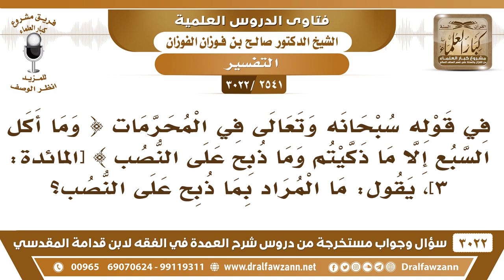[2541 -3022] ما المراد بقوله تعالى: (وما ذبح على النصب)؟ - الشيخ صالح الفوزان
-"[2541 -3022] السؤال: في قوله سبحانه وتعالى في المحرمات {وَمَا أَكَلَ السَّبُعُ إِلَّا مَا ذَكَّيْتُمْ وَمَا ذُبِحَ عَلَى النُّصُبِ} [المائدة: 3] يقول: ما المراد بما ذبح على النصب؟
الجواب: الجَوَابُ: النصب الأصنام، ما ذبح للأصنام، ما ذبح للأصنام فهو حرام، والنصب هي الأصنام.
للاشتراك في قناة الشيخ صالح الفوزان

للاستفسار والإقتراحات والدعم
رئيس الفريق
لمشروع كبار العلماء